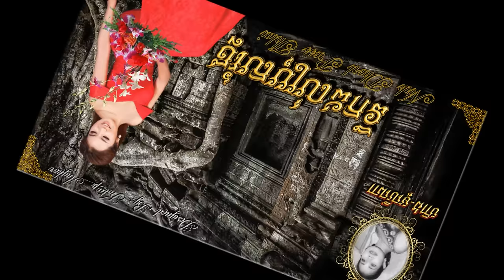🌸•🍃*¨♪ នឹកដល់ប្រុសថ្លៃ / Nirk Dhorl Pross Thlai ♪¨*🍃•🌸 ច្រៀងដោយ: អ្នកស្រី ហ៊ាង មូលីណា | Heang Molina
បទ / Song Title:  នឹកដល់ប្រុសថ្លៃ / Nirk Dhorl Pross Thlai
ច្រៀងដោយ / Singer:  អ្នកស្រី ហ៊ាង មូលីណា / Mrs. Heang Molina
P.S. Khmer lyric is available with Subtitles/CC turn on.
*•♪ღ♪•*•.¸¸¸.•*¨¨*◦•●◉❖♪•*¨¨*•◉♪☘️♪*•.¸¸¸.•*¨¨*🍃🕊

-`☆´- *´¨) Last but not least, another soothing melody by Mrs. Heang Molina...
… ... ¸.•´¸.•*´¨) ¸.•*¨)សូមរីករាយចូលរួមសណ្តាប់ កម្សាន្តដោយមេត្រីភាព...ទាំងអស់គ្នា ។​

Khmer Oldies, Khmer Classic, Khmer Songs, Cambodian Songs